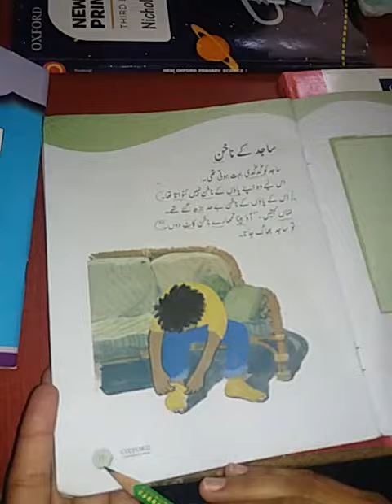Class 1 Urdu Bulbul Reading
Class ONE Urdu Bulbul Reading lesson Sajid k Nakhun